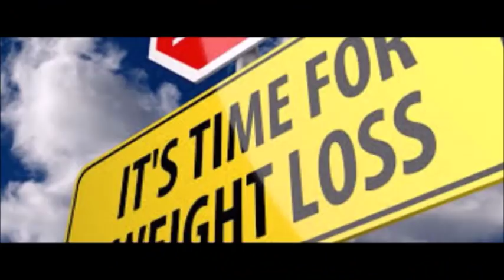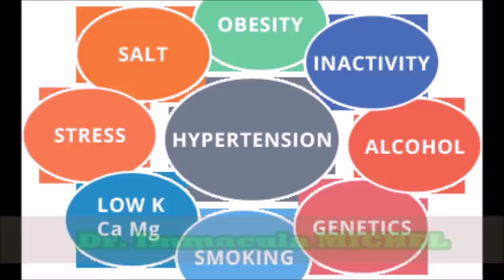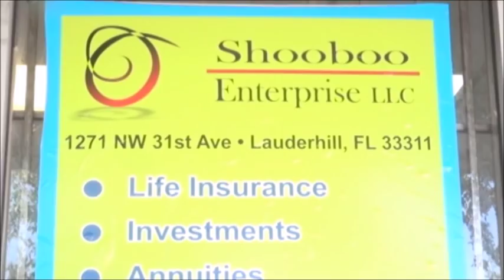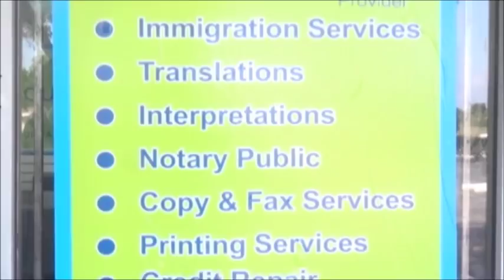ROUPYCULTUREL TV SHOW du Samedi 24 FEVRIER 2018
• Honneur et  Respect pour le dernier film de Raoul PECK
• David Lacombe : keyboardiste de Nu Look raconte sa vie de musicien
• Happy Birthday Wilson Pierre , Lead Guitar de Nu Look
• Au Rythme de AMBIANCE CREOLE @ Kasa Champet